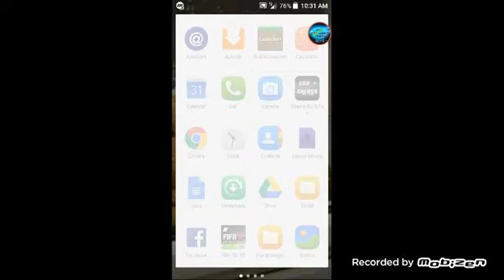LifeBoat MCPE 0.15.0 episode 1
LifeBoat join at sg68.lbsg.net ill be there and we can collab